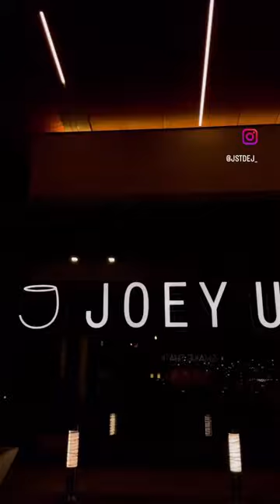Need a houston date idea? Joey uptown in the galleria is worth the try…